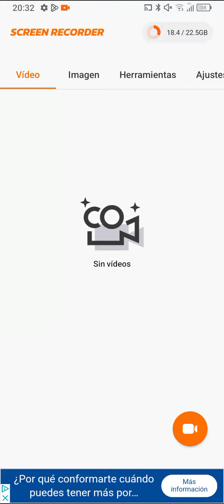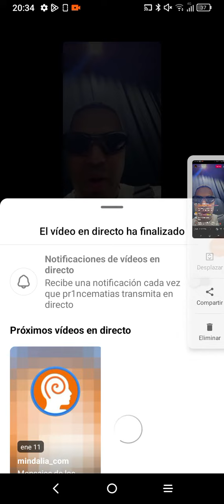Live santiago Matías Alofoke en el lugar donde será Alofoke radio show en vivo Dotol Nastra DJ topo